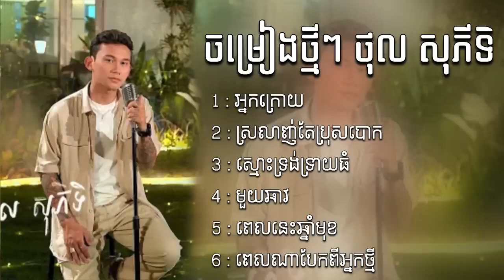បទចម្រៀងថ្មីៗពីរោះ ថុល សុភីទិ NEw SONG